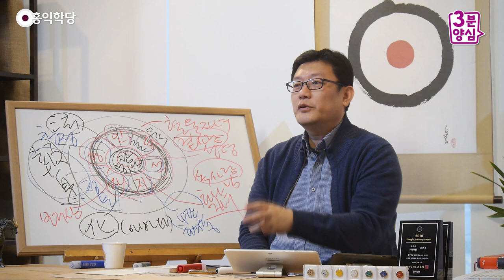[3분 양심] 자해이타, 자기 파괴적 사랑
- (190320 수낮 대담) 자해이타, 자기 파괴적 사랑
그 사랑의 마음이라는 것은요,
나와 남 모두를 더 행복하게 하고 싶은 마음이죠.
자기를 사랑하지 않는 사람이
남을 사랑하겠다고 덤비는 것은 진짜 무서운,
그건 또 다른 소시오패스적인 행위예요.

뭐냐 하면, 남한테 이로움을 주면서,
자기 정체성을 확립하려는 소시오패스적인 마음입니다.
되게 에고의 마음이에요.
"나는 남한테 이로운 사람이어야만 의미가 있다."라고
자기를 규정하고 있는 거예요, 그게 아닌데.

그냥 존재 자체로 이미 아름다운 것이고,
불성(佛性)이 충만한 내 존재가 이미 아름다운 것이고,
거기서 여섯 장 꽃잎을 피울 때 아름다운 것인데,
여섯 장 꽃잎을 피우는 게 아니라,
"나는 남한테 도움을 줄 때만 의미가 있는 존재야."
하면서 자기를 억압하고 있고,
그게 또 다른 탐진치예요.

"남한테 도움을 줘야 되는데." 그게 어리석음이고,
막연하게 그렇게 생각하는 거예요.
"그래야만 나는 사는 의미가 있는데."
어리석음, 거기서 탐욕이 나옵니다.
"누구한테 뭘 줘야 되는데." ""도와야 되는데."
그러다 보면 남들이 또 못 알아주면,
도울 환경이 안 갖춰지면 화가 나죠.

이게 지금 탐진치의 마음이지,
6바라밀의 마음이 아니라고요.
남한테 나눠주려면 먼저 본인부터
본인 에고를 행복하게 해 주세요.
자기도 행복하게 못 하는 사람이
누구를 행복하게 해주겠다는 거예요.

그런데, "자기는 불행해야 되고, 희생해야 되고,
남만 행복하면 된다."라고 혹시 생각하신다면,
되게 자기 파괴적인 이런 사랑은요,
불교에서 말한 자리이타(自利利他)가 아닙니다.
자해해타(自害害他)잖아요.
자해해타를 주장한 적이 없어요, 보살도가.

뒷사람들이 그렇게 세게 극단적으로 포장을 하다 보니까,
자리이타의 극단적인 모습을 설명하다 보니까,
사람들이 오해하게 된 거죠.
너무 나를 사랑하는 마음으로 남을 사랑하다 보니까,
아니 내가 눈을 빼줘야 될 상황에 대해서,
빼주는 게 나도 더 행복해서 빼주고, 이럴 수도 있죠.
내 가족한테, 내가 눈을 하나 기증해서,
둘 다 보면 더 좋잖아요, 서로 한 쪽씩 보는 거지만.

만약에 그런 상황에서 주는 거랑,
"아, 보살도라는 건 눈을 빼줘야 되는데,
그런데 진짜 주기 싫어 죽겠는데, 보살도를 하필
보살 된다고 어제 선언했는데
오늘 눈을 누가 달라고 하네요. 난감하네."
"이거 줘야, 줘야 내가 정토 갈 것 같은데."
"줘야 내가 뭘 할 것 같은데."

상급을 노리고 내가 고행을 하는 짓은요,
자기를 파괴하면서 남을 이롭게 해가지고,
결과적으로는 자기가 또 뭐 득 보려는 마음이 있어요.
"내가 그걸로 나중에 되게 득을 봐야지."
그러면 이게 탐진치 노름이지 무슨 양심이에요.
양심은요 여러분, 그냥 봐도 아름답습니다.
그냥 양심은요, 그냥 눈물 나는 거예요, 그냥.

그 마음이 느껴져서 그냥 짠하고,
그냥 눈물 나고 하는 게 양심이지,
"희생해야 되는데요." 그러지 마세요.
"희생해야 되는데요." 희생이 하나의 '주의'가 돼 있으면 안 돼요.
양심주의에서 희생이라는 모습이 나올 수는 있어도
희생이 하나의 주의 주장이 돼버리면
이 사람은 무서운 파괴적인 사랑을 하게 됩니다.
자기 파괴적인 사랑.

제발 학당에 오셔서도 막 희생하겠다고 하지 마세요.
여러분도 행복하고 우리도 같이 행복해지는,
그 길을 지혜롭게 선택하는 게 양심입니다, 항상.
항상, 언제 어디서나.
그러다 보면, 그때 여러분이 좀 손해를 봐도
행복하면 손해 보는 거예요, 그때는. 나도 행복하니까.
기준이 행복에 있어야지, 희생에 있으면 안 된다는 거예요.

제 말씀 아시겠죠?